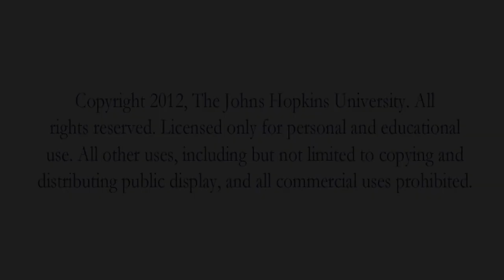Rafael Irizarry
Rafael Irizarry sits down with John McGready to discuss the relevance of statistics in all research scenarios, with a focus on microbiology and genomics.  Rafa is a professor in the department of Biostatistics at the Johns Hopkins Bloomberg School, and co-founder and co-editor of the Simply Statistics blog.